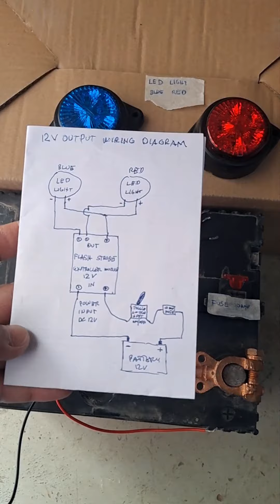how to wiring strobe flash control module, 12v ouput wiring diagram